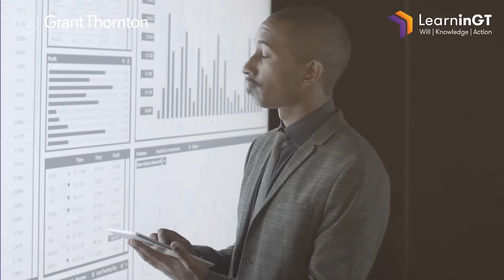What is ACCA? Why enroll with Grant Thornton Bharat?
Discover what ACCA is and why Grant Thornton Bharat is your ideal learning partner. ACCA opens doors to global opportunities in finance and accounting. With LearninGT by Grant Thornton, you not only ace your ACCA exams but also become ready as per industry standards. Propel your career forward with our expert guidance and comprehensive learning resources.